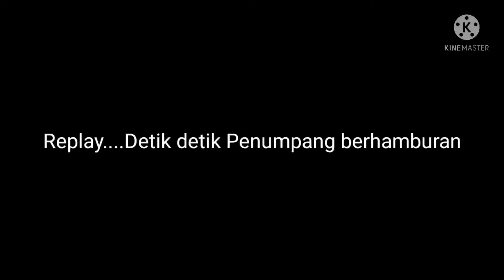TRAGIS Bus terguling Detik detik penumpang histeris